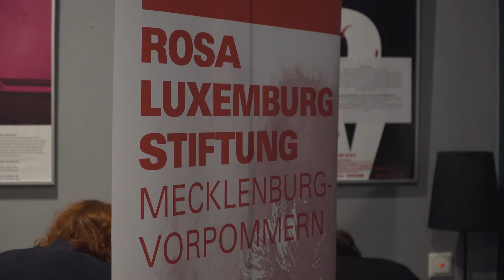Jetzt: Höchste Zeit zu handeln – Film zeigt Klimabewegung im Rostocker Kino Liwu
Im Rostocker Kino Liwu wurde am 19. November der Film NOW zu deutsch JETZT aufgeführt. Die Dokumentation zeigt Aktivisten der internationalen Klimabewegung und hinterfragt Motivation und Ziele. Im Anschluss gab es eine Diskussion mit der Autorin und Rostocker Klimaaktivisten.